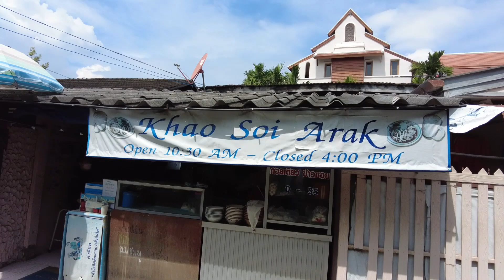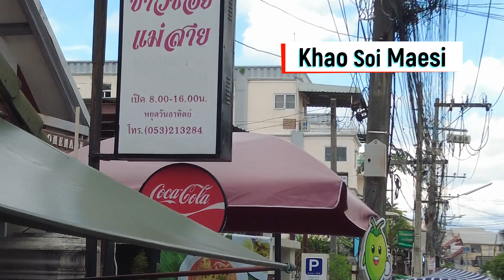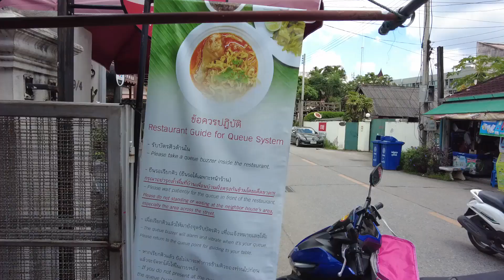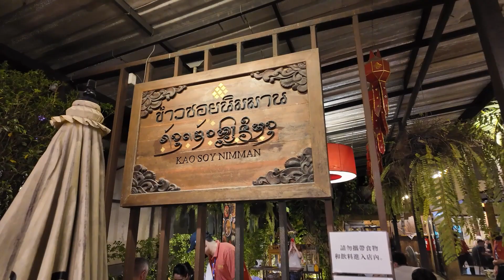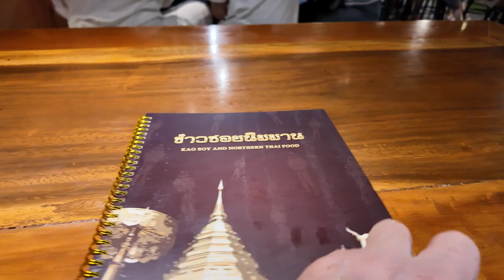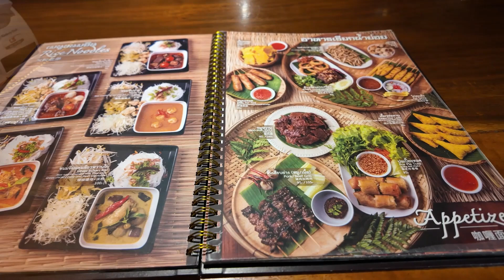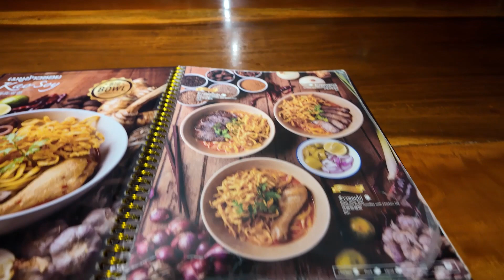Chiang Mai's Khao Soi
Gipsy Dean visits three restaurants known for their great Khao Soi in Chiang Mai Thailand, two of these places have recognition from the famous Michelin Restaurant Guide!